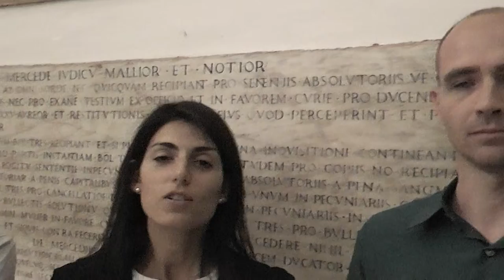m5s consiglio comunale del 30/6/2014